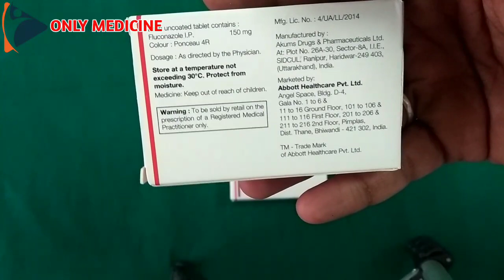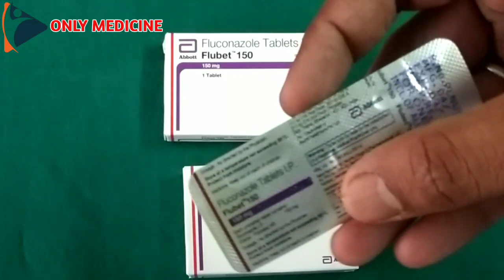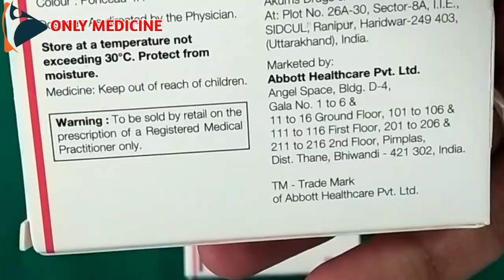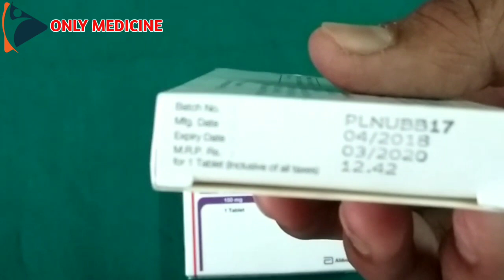FLUBET 150 TABLETS|फंगल इन्फेक्शन का इलाज |flubet 150 USES SIDE EFFECTS AND DOSE|BEST SKIN CARE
Flubet 150 MG Tablet
Manufactured By abbott.
Contains Fluconazole
Flubet 150 MG Tablet is an anti-fungal drug. It is used to prevent and treat infections caused by fungi and yeasts. It acts by stopping the growth and multiplication of these organisms.
Uses of Flubet 150 MG Tablet
What is it prescribed for?
• Oropharyngeal Candidiasis
Flubet 150 MG Tablet is used to treat fungal infection in the mouth.
• Esophageal Candidiasis
Flubet 150 MG Tablet is used to treat the fungal infection of the oesophagus or the "food pipe" causing odynophagia or painful swallowing.
• Cryptococcal Meningitis
Flubet 150 MG Tablet is used to treat meningitis, a rare infection that affects the delicate membranes called meninges that covers the brain and spinal cord, caused by a group of fungi of Cryptococcus strain.
• Vaginal Candidiasis
Flubet 150 MG Tablet is used to treat yeast infection in the female genital organ causing pain, itching and burning sensation with unusual discharge.
Flubet 150 MG Tablet is used to treat fungal infections of the urinary tract.
• Peritonitis
Flubet 150 MG Tablet is used to treat the fungal infection that causes inflammation of the peritoneum, a thin layer of tissue that covers the inside of the abdomen and most of the organs present within the abdomen.
• Candidemia
Flubet 150 MG Tablet is used to treat Candidemia, a condition in which the fungus Candida enters the bloodstream and from the blood to eyes, kidneys, liver and brain causing Invasive candidemia.
• Prophylaxis of Infections in Special Population
Flubet 150 MG Tablet is used for preventing possible fungal infections in people who are undergoing chemotherapy or have AIDS.
Side effects of Flubet 150 tablet
Major & minor side effects for Flubet 150 MG Tablet
• Headache
• Nausea and Vomiting
• Abdominal pain
• Diarrhea
• Skin rash
• QT Prolongation
• Alopecia
• Seizures
• Swelling of face, lips, eyelids, tongue, hands and feet
FOLLOWING TOPIC COVERED:

What is the use of flubet 150 tablets?
What are the side effects of flubet 150 tablets?
What is fluconazole used for?
What is flubet 150 tablets used for?
How long does it take to recover from a yeast infection?
How long does flubet 150 tablets take to work?
Can I take flubet 150 tablets every day?
What causes yeast infections?
How do you know if flubet 150 tablets is working?
How do I know when my yeast infection is gone?
Can flubet 150 tablets treat chlamydia?
What is the fastest way to get rid of a yeast infection?
How can I stop getting yeast infections?
Can a yeast infection go away on its own?
What happens if you leave a yeast infection untreated?
Will my period flush out a yeast infection?
How do I get rid of a yeast infection naturally?
How can I get rid of candida fast?
Can Apple cider vinegar cure a yeast infection?
What is the best over the counter yeast infection treatment?
How long does it take for a yeast infection to go away on its own?
Can coconut oil cure a yeast infection?
How long does it take for Monistat 1 to work?
Can I take flubet 150 tablets on an empty stomach?
What should I avoid while taking flubet 150 tablets?
Can I take flubet 150 tablets once a day?
हेल्लो दोस्तो  ONLY MEDICINE चैनल पर आपका स्वागत है. ONLY MEDICINE चैनल पर आपको MEDICINE के USES,SIDE,EFFECT,TREATMENT के RELATED विडियो देखने को मिलेंगे.अगर आपको MEDICINE के RELATED कोई भी जानकारी चाहिये तो इस ONLY MEDICINE चैनल को SUBSCRIBE करे और साथ मे BELL के ICON को भी दबा दे.